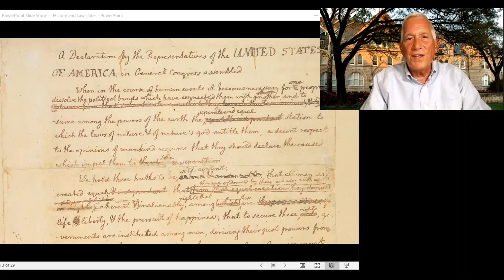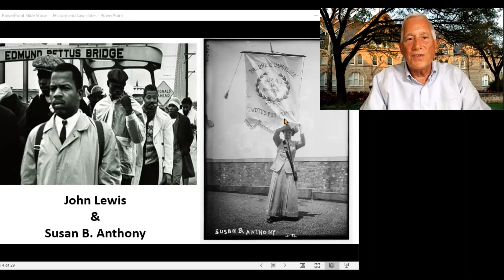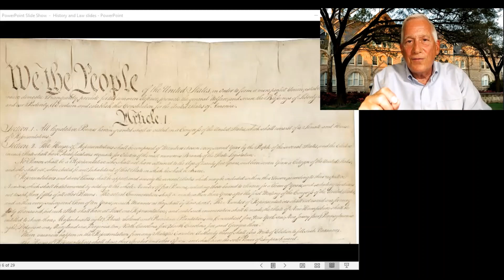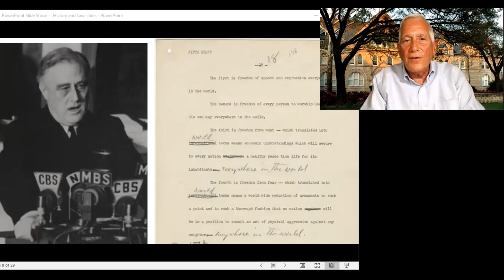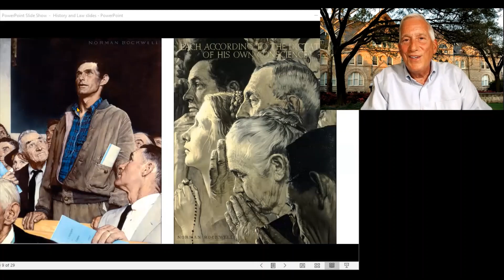Lecture 1a Introduction1